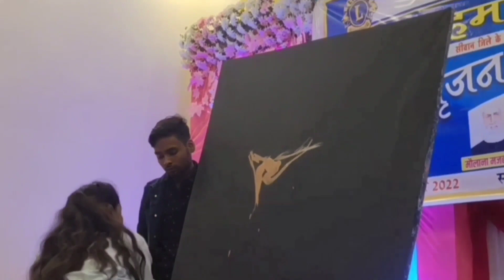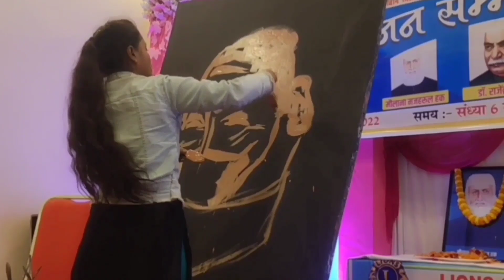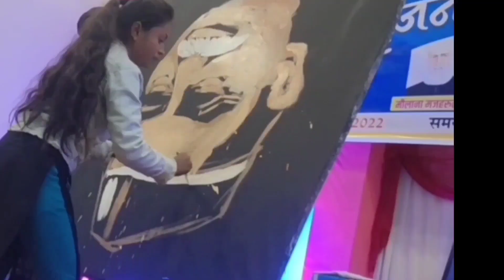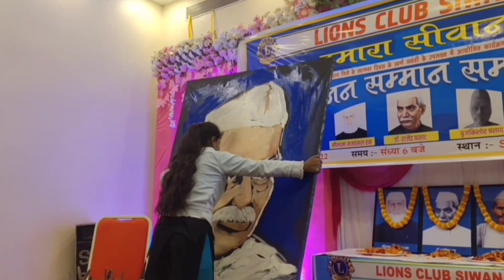live painting of Dr Rajendra Prasad 😱😱🤩🤩😍😍🔥🔥😱😱🙏🙏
first president of India Dr Rajendra Prasad ki drawing
first president of India Rajendra Prasad ka live drawing
first president of India Dr Rajendra Prasad ka speed painting
first president of India Dr Rajendra Prasad ka chitra
Dr Rajendra Prasad ka chitra kaise banaen
 # Saloni artist#
Saloni artist painting
life painting of Dr Rajendra Prasad by Saloni artist
speed painting of Dr Rajendra Prasad easy drawing